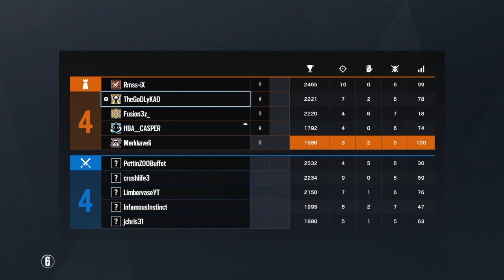Tom Clancy's Rainbow Six® Siege_20200425231441